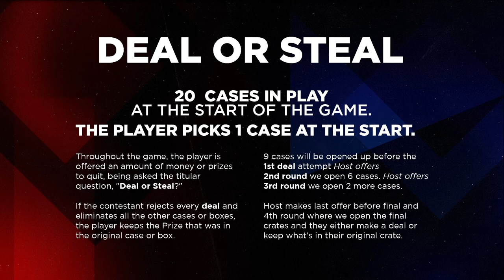Deal or Steal SeriesE Game Show | Twitch Sub Naughty Miroku